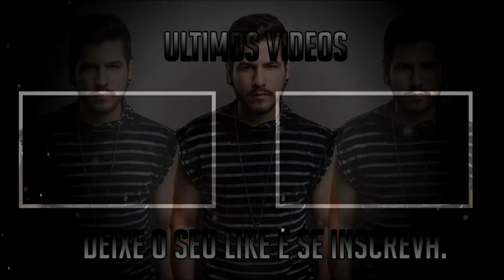VOCÊ JOGA DEMAIS mais MORRE MUITO ? ENTENDA O PORQUE ! FREEFIRE gamepad